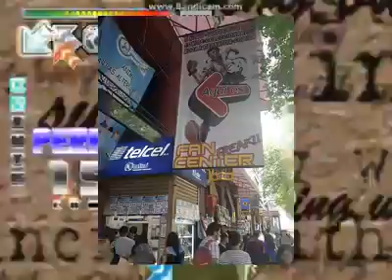Prex 2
Prex 2 Saldria a mediados de el año 2002, haciendo una ultima recopilacion de canciones tanto de piu Extra como de rebirth.

una disculpa por la calidad de el video..  elimine el original y tuve que bajarlo de la pagina de facebook